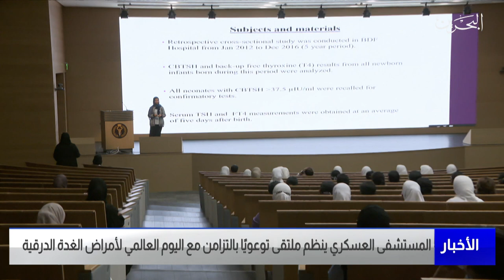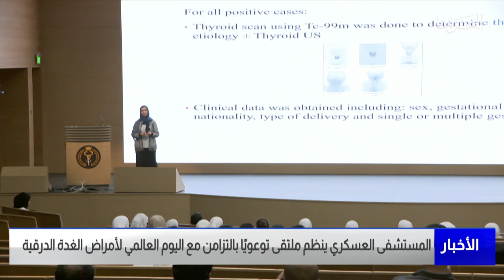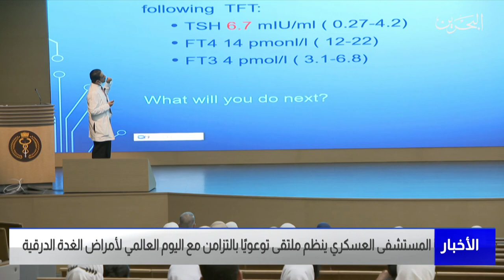مركز الأخبار : المستشفى العكسري ينظم ملتقى توعويًا بالتزامن مع اليوم العالمي لأمراض الغدة الدرقية